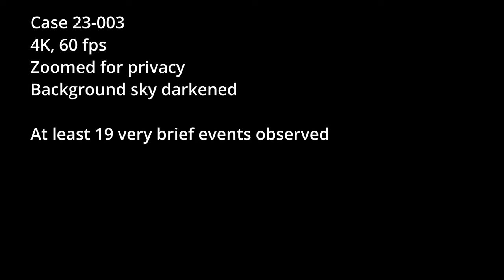23 003 video quick look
A quick look at the witness submitted video in Case 23-003 (Florida).